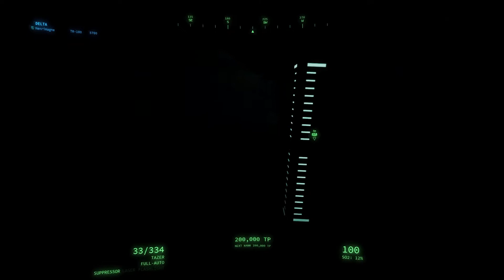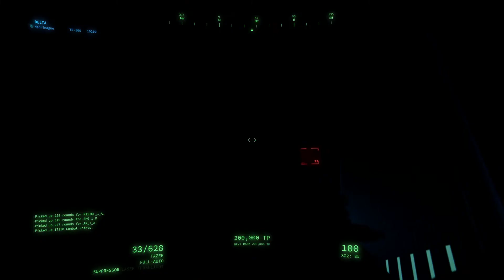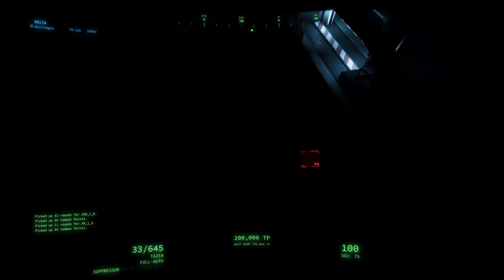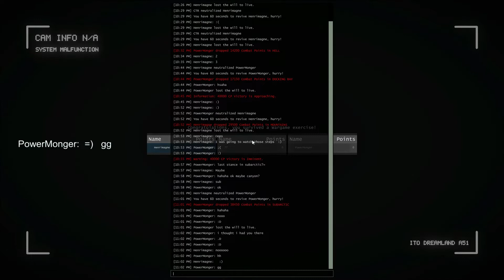Interstellar Marines: Fun With Friends 48 - The Showdown (Part 2)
FUN WITH FRIENDS 48 - THE SHOWDOWN (PART 2).  I reach Docking Bay, but it's not over by a long shot.  Survive Docking Bay AND PowerMonger.  Maybe THEN there's a chance ... This could be close.

Game: Interstellar Marines (Wargames mode)
Developer: Zero Point Software